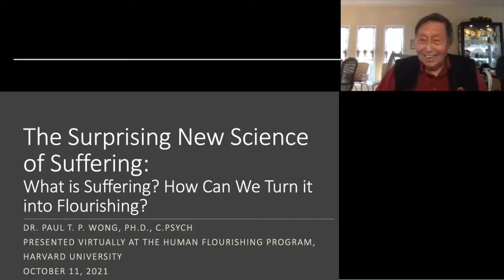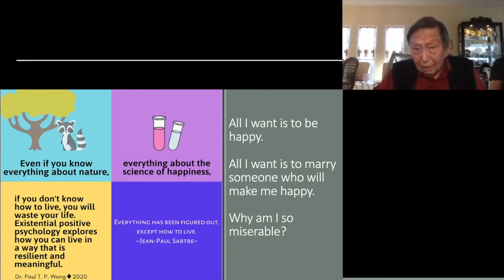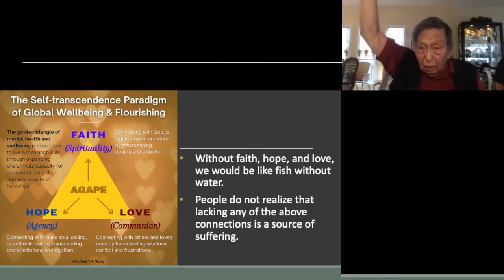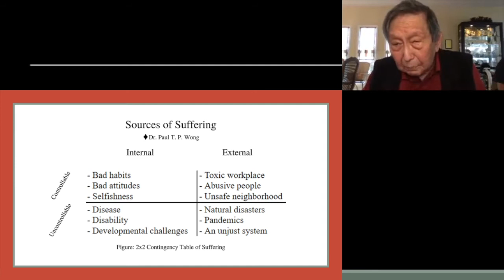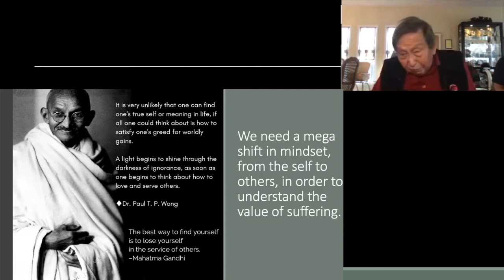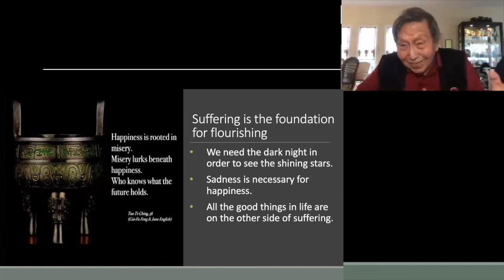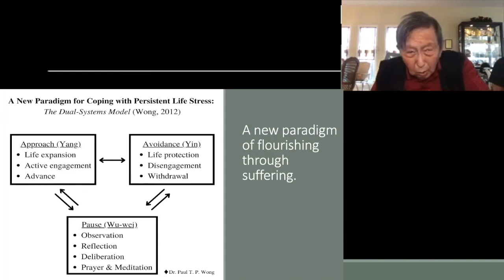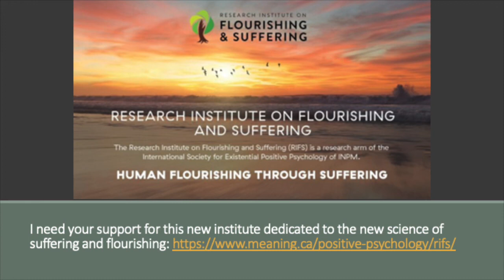The Surprising New Science of Suffering: What is Suffering? How Can We Turn it into Flourishing?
Dr. Paul T. P.  Wong introduces his studies in suffering and explains how to transform suffering into flourishing. Presented virtually at the Human Flourishing Program, Harvard university

References

Arslan, G. & Wong, P. T. P. (2022). Measuring Personal and Social Responsibility: An Existential Positive Psychology Approach. Journal of Happiness and Health, 2(1), 1-11.
Ho, S., Cook, K. V., Chen, Z. J., Kurniati, N. M. T., Suwartono, C., Widyarini, N., Wong, P. T. P., & Cowden, R. G. (under review). Suffering, psychological distress, and well-being in Indonesia: A prospective cohort study. Journal of Happiness and Health.
VanderWeele T. J. (2019). Suffering and response: Directions in empirical research. Social science & medicine (1982), 224, 58–66.
Wong, P. T. P. (1971). Coerced approach to shock, punishment of competing responses and resistance to extinction in the rat. Journal of Comparative and Physiological Psychology, 76, 275-281.
Wong, P. T. P. (1979). Frustration, exploration, and learning. Canadian Psychological Review, 20, 133-144.
Wong, P. T. P. (1993). Effective management of life stress: The resource-congruence model. Stress Medicine, 9(1), 51-60.
Wong, P. T. P. (1995). A stage model of coping with frustrative stress. In R. Wong (Ed.), Biological perspectives on motivated activities (pp. 339–378). Ablex Publishing Corporation.
Wong, P. T. P. (2011). Positive psychology 2.0: Towards a balanced interactive model of the good life. Canadian Psychology/Psychologie canadienne, 52(2), 69–81.
Wong, P. T. P. (2012a). Toward a dual-systems model of what makes life worth living. In P. T. P. Wong (Ed.), The human quest for meaning: Theories, research, and applications (2nd ed., pp. 3-22). Routledge.
Wong, P. T. P. (Ed.) (2012b). The Human Quest for Meaning: Theories, Research, and Applications. Routledge.
Wong, P. T. P. (2016). Meaning-seeking, self-transcendence, and well-being. In A. Batthyany (Ed.), Logotherapy and existential analysis: Proceedings of the Viktor Frankl Institute (Vol. 1; pp. 311-322). Springer.
Wong, P. T. P. (2020a). Existential Positive Psychology and Integrative Meaning Therapy. International Review of Psychiatry. Doi:10.1080/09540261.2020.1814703
Wong, P. T. P. (2020b). Made for Resilience and Happiness: Effective Coping with COVID-19 According to Viktor E. Frankl and Paul T. P. Wong. INPM Press.
Wong, P. T. P. (2021). The Frankl cure for the 21st century: Why self-transcendence is the key to mental health and flourishing. The International Forum for Logotherapy, 41(2), 33-50. Doi:10.31234/
Wong, P. T. P., & Bowers, V. (2018). Mature happiness and global wellbeing in difficult times. In N. R. Silton (Ed.), Scientific concepts behind happiness, kindness, and empathy in contemporary society. IGI Global.
Wong, P. T. P., & Watt, L. (1991). What types of reminiscence are associated with successful aging? Psychology and Aging, 6(2), 272-279.
Wong, P. T. P., & Yu, T. T. F. (2021). Existential suffering in palliative care: An existential positive psychology perspective. Medicina, 57(9), 924.
Wong, P. T. P., Arslan, G., Bowers, V. L., Peacock, E. J., Kjell, O. N. E., Ivtzan, I., Lomas, T. (2021). Self-transcendence as a buffer against COVID-19 suffering: The development and validation of the Self-Transcendence measure-B. Frontiers, 12, 4229.
Wong, P. T. P., Reker, G. T. & Peacock, E. (2006). The resource-congruence model of coping and the development of the Coping Schemas Inventory. In P. T. P. Wong, & L. C. J., Wong (Eds.), Handbook of multicultural perspectives on stress and coping (pp. 223-283). Springer.